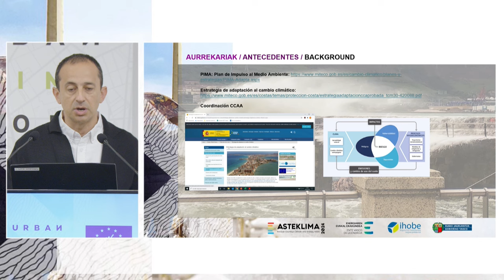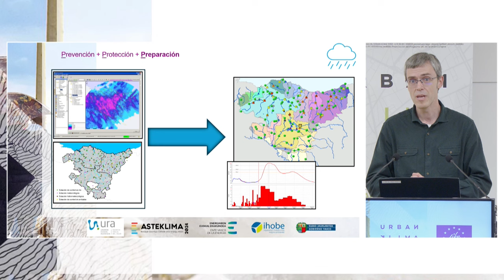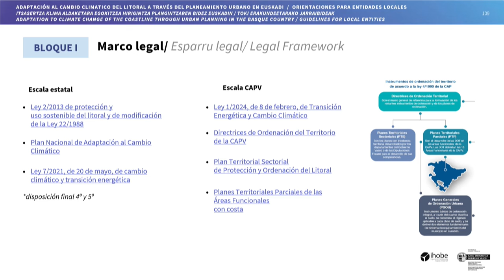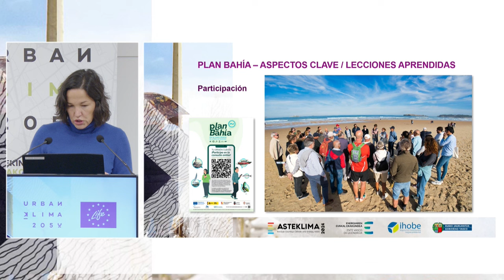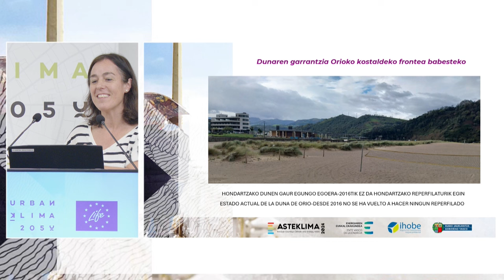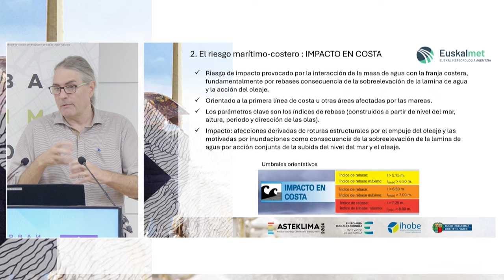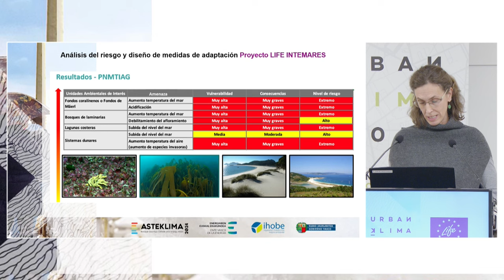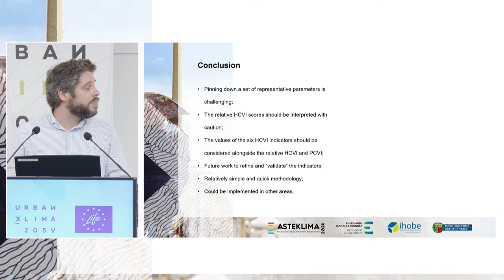La adaptación del litoral de Euskadi como defensa frente al cambio climático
La incorporación de la adaptación al cambio climático en las políticas, planes, estrategias que concurren en el ordenamiento y planificación del litoral de Euskadi ha dado grandes pasos en los últimos años gracias a la generación de datos, información, herramientas, metodologías y estudios de adaptación al cambio climático que se han desarrollado.

Esta jornada está orientada a presentar los avances desarrollados en los últimos años centrándose principalmente en el análisis de riesgo climático y las orientaciones para la adaptación en la costa vasca. Asimismo, en la segunda parte de la jornada se expondrán buenas prácticas y casos de éxito en medidas de adaptación en el litoral